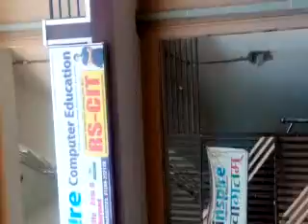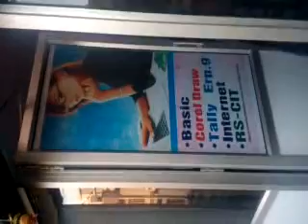32290101 GLAZE COMPUTER EDUCATION CENTER KUCHAMAN CITY 2016 - Center Decoration